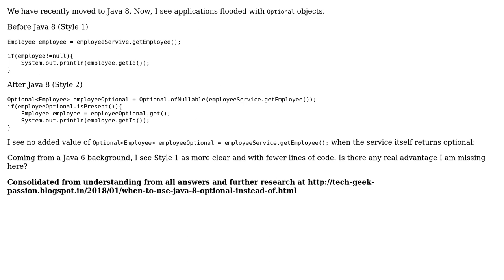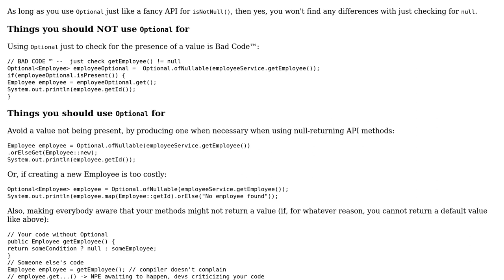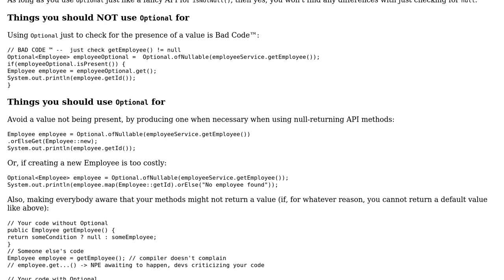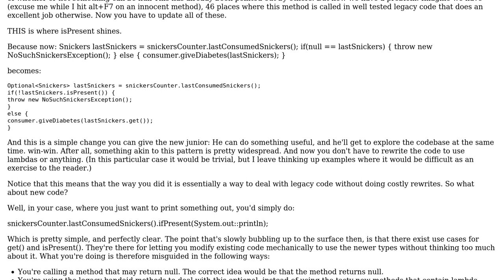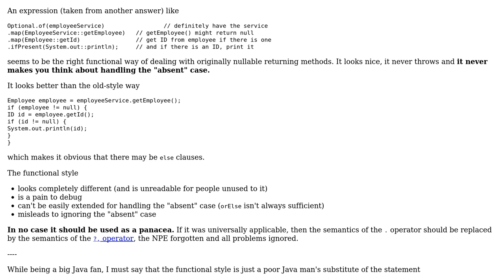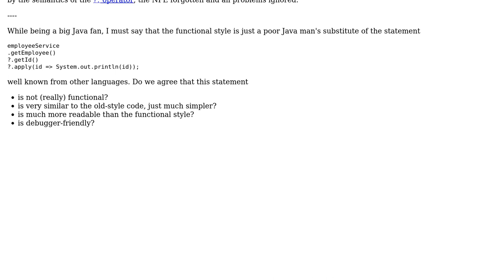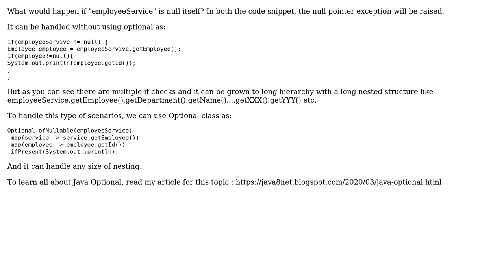Software Engineering: Why use Optional in Java 8+ instead of traditional null pointer checks?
With thanks & praise to God, and with thanks to the many people who have made this project possible! | Content (except music & images) licensed under CC BY-SA | Music | Images & others | With thanks to user walen user user470365 user user3198603 user Sled user Shubham Bansal user Rodrigo Menezes user maaartinus user Kilian Foth user Joshua Taylor user Haakon Lotveit user Caleth and the Stack Exchange Network Trademarks are property of their respective owners. You are responsible for your own actions.